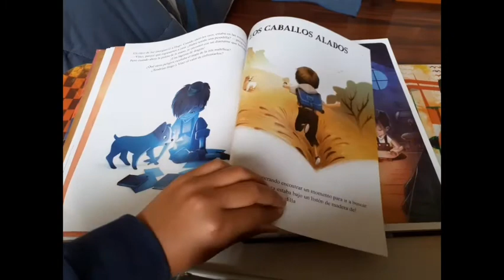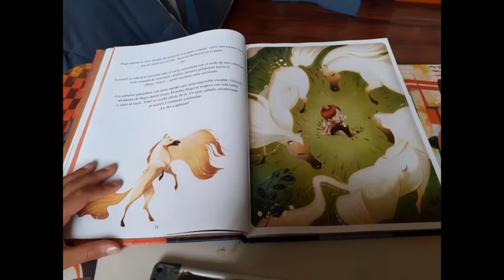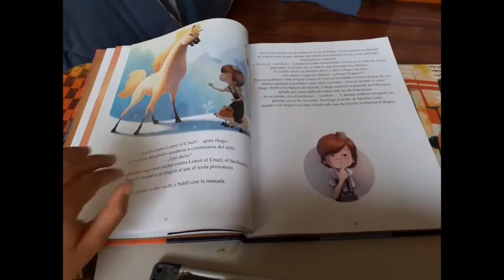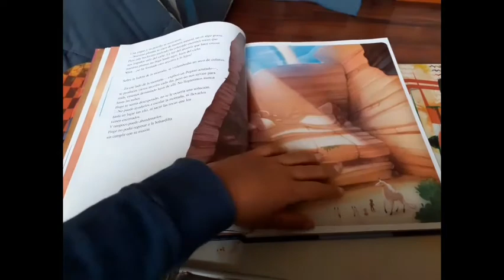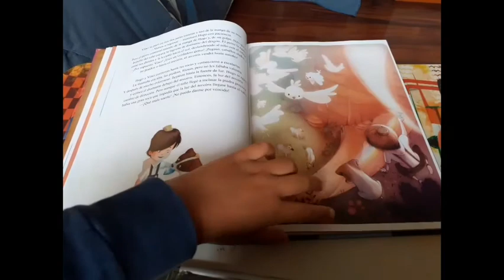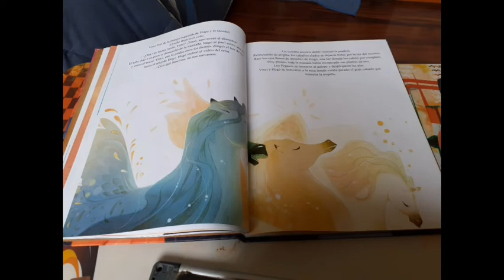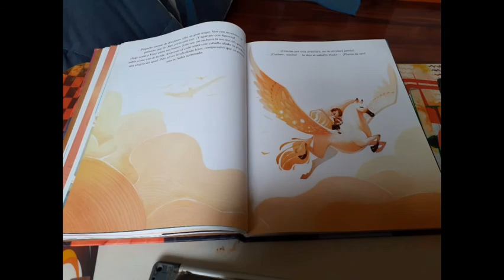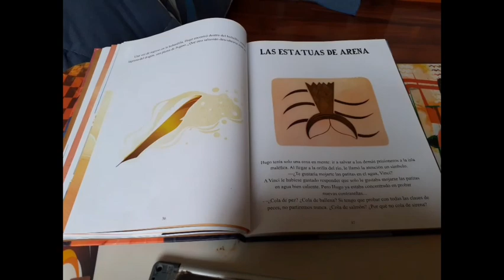La isla de las aventuras - LOS CABALLOS ALADOS (Parte 2)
Título: LA ISLA DE LAS AVENTURAS
Autor: LENIA MAJOR
Ilustraciones: CARINE HINDER
Cantidad de páginas: 120 PÁGINAS
Tamaño del libro: 30X20 CM
Capitulos: 7
Título original: L'ÎLE AUX AVENTURES
Editorial: EL ATENEO
País: ARGENTINA